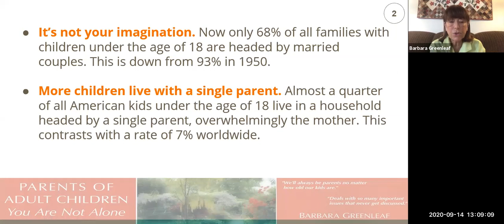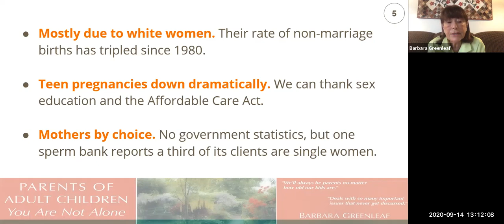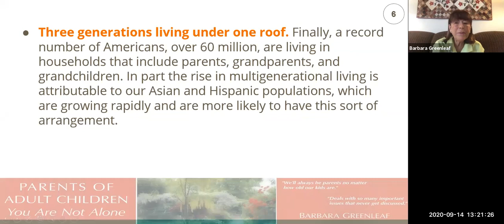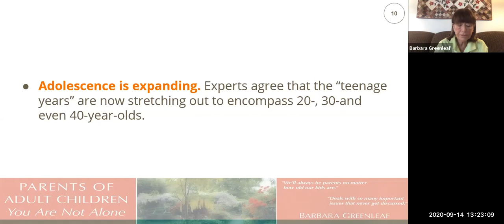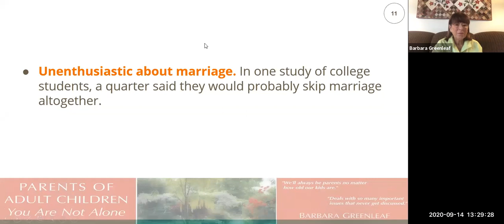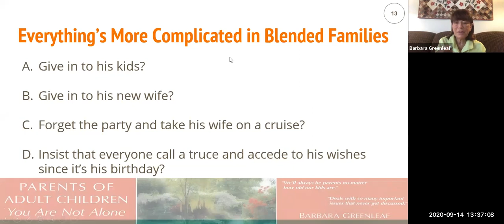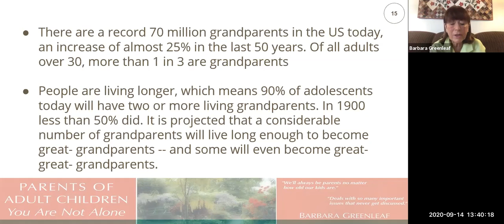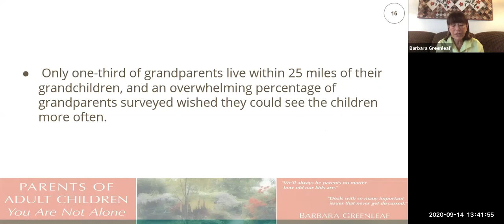The Adult Family: It's Complicated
Video recording of Barbara Greenleaf Conversation for Antioch University. Monday September 14, 2020